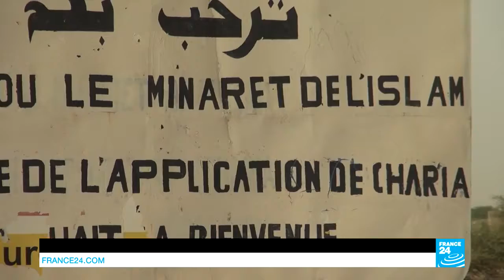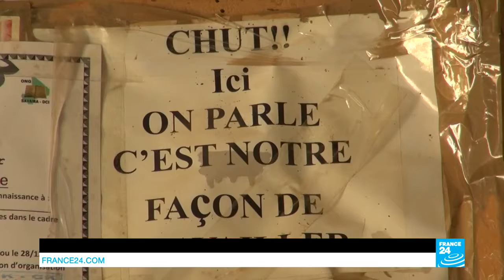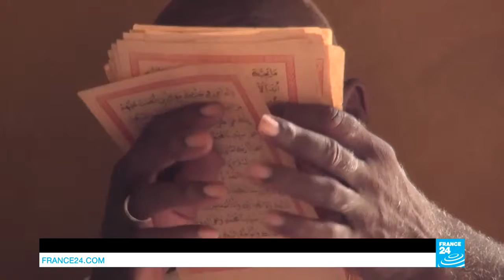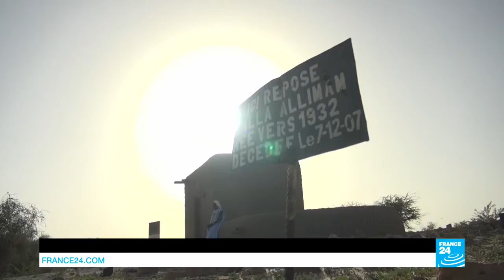FRANCE24 News report on TIMBUKTU (2016) (FRENCH)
A News report on Timbuktu produced by FRANCE24 (FRENCH).

Despite its liberation by French forces in early 2013, Timbuktu is still fighting crime and terrorism. Aside from the presence of security and defence forces, public services are scarce or have only partially returned, and armed groups proliferate. Our reporter returned to this city full of history, an intellectual centre of Islam, which still bears the scars of jihadist occupation and where UN peacekeepers are trying their best to keep the peace.
For more than 700 years, Timbuktu, the "Mysterious City", has been a key location for camel caravans. Before the Islamists seized control of it in 2012, this historical city in central Mali, on the edge of the Sahara desert, also attracted tourists from around the world. Since its liberation at the end of January 2013 after the intervention of French forces, Timbuktu has had a new lease of life, but the city is still struggling to recover from the dark period when Sharia law was applied to the letter. Ten months of repression, imprisonment, looting, rape and destruction – in particular of mausoleums classified as UNESCO World Heritage Sites – have left deep wounds.
Our report provides a rare overview of daily life for residents of the "Pearl of the Desert". Yehia, Mahamane and the other Malians we met denounce the insecurity that has taken root at the gates of the city and elsewhere in the region. Criminal attacks and bombings are increasing on the main roads, which are vital to the local economy. However, the police, gendarmes and national guard constantly patrol this famed city torn apart by violence. And 3,000 UN peacekeepers are deployed alongside a unit of the French army and the Malian defence forces, in order to fight against terrorist holdouts, drug trafficking and rampant crime.
Given the very real risk of kidnapping and murder, our exclusive report was made possible thanks to the armed protection of the UN’s MINUSMA peacekeepers.